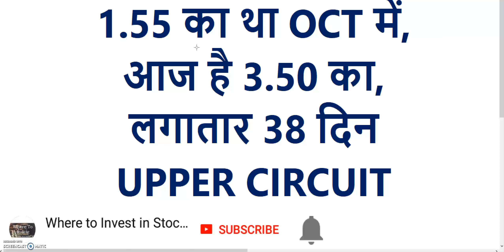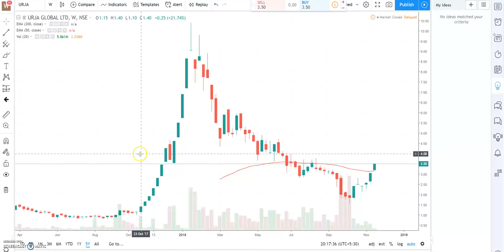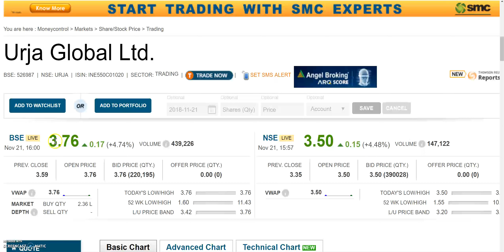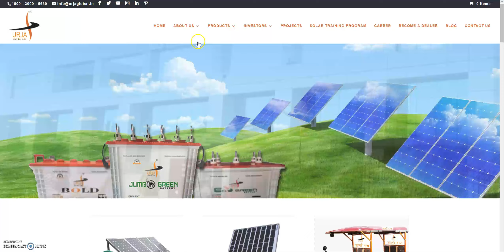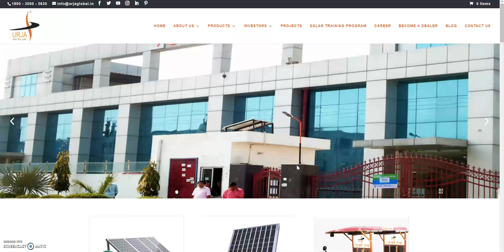1.55 का था OCT में, आज है 3.50 का, लगातार 38 दिन UPPER CIRCUIT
1.55 का था OCT में, आज है 3.50 का, लगातार 38 दिन UPPER CIRCUIT

URJA GLOBAL Q2 RESULT,URJA GLOBAL QUARTER 2 RESULT,

URJA GLOBAL bonus, URJA GLOBAL bonus record date, URJA GLOBAL ex-bonus date, URJA GLOBAL bonus news, URJA GLOBAL stock analysis,

URJA Q2 RESULT,URJA QUARTER 2 RESULT,

URJA bonus, URJA bonus record date, URJA ex-bonus date, URJA bonus news, URJA stock analysis,